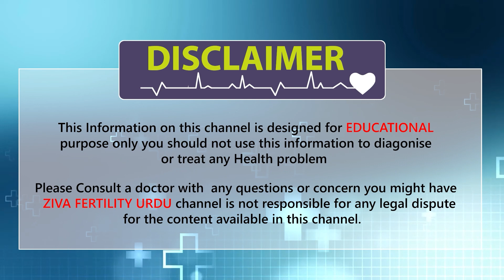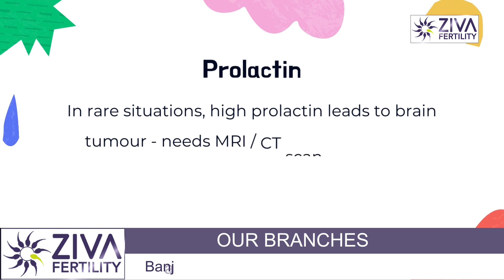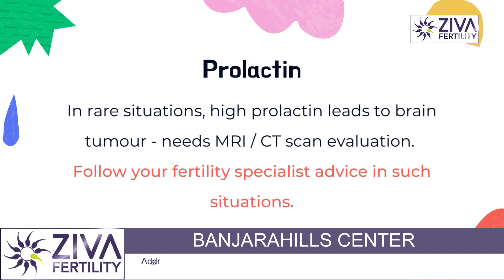انڈے کا نہ نکلنے ک وجوہات || Causes of Ovulation Problems || Dr Chekuri Suvarchala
Dr. Chekuri Suvarchala (Scientific Director, Masters in Clinical Embryology (Australia & UK, PhD (Genetics)) - Topic: " Causes of Ovulation Problems in Hindi  " - ZIVA Fertility Urdu -  06-Jul-2022

Ziva's Success story:
1)  22+ Years of Experience
2)  Around 90% Success Rate
3)  10,200 ICSI Cycles
4)  2,200 IVF Cycles
5)  4+ Centers in Hyderabad